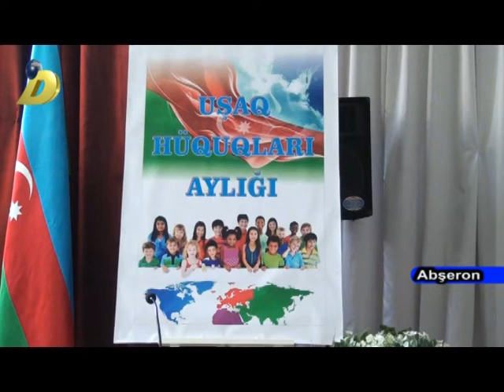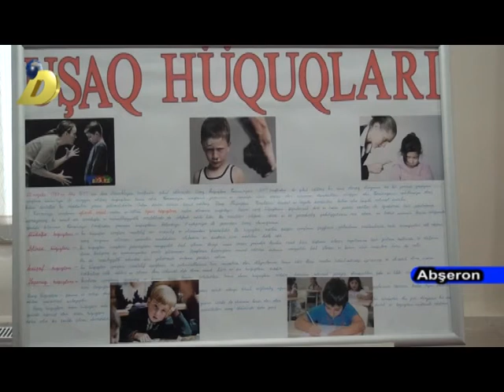DTV Xirdalan 2 nomreli mektebde usaq ayligi 15 11 2016